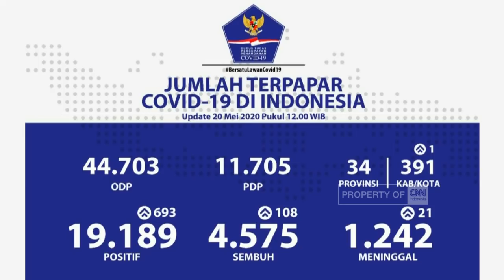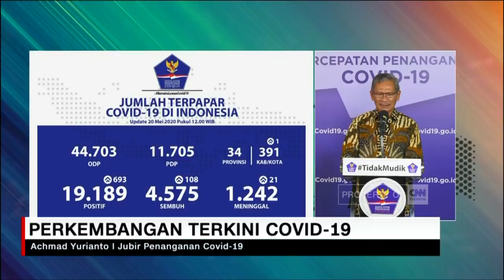Update Corona 20 Mei: Positif 19.189, Sembuh 4.575, Meninggal 1.242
Berikut perkembangan terkini update corona, Rabu 20 Mei 2020, Positif, sembuh dan meninggal. Disampaikan oleh juru bicara penanganan covid-19, Achmad Yurianto.

Like & Follow Facebook:
CNN Indonesia

cnnindonesiatv